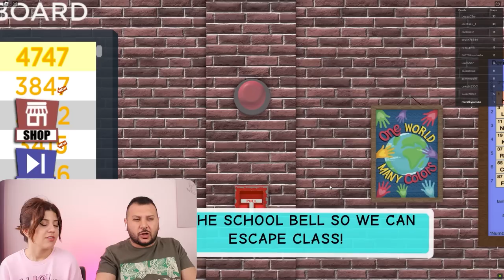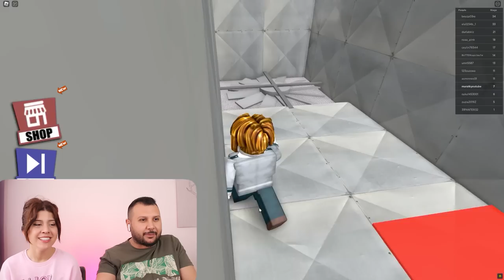DELİLER OKULUNDAN KAÇIŞ ROBLOX MURAT KAYA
Deliler Okulundan Kaçış Murat Kaya. Yağmur ile birlikte okuldan kaçarken çok komik anlar yaşadık. Eğlenceli, komik ve çok güzel bir video oldu iyi seyirler.

Diğer Videolarım;